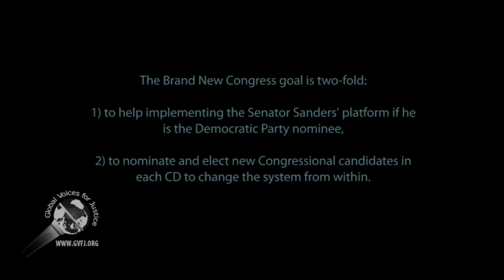Brand New Congress meeting: Rohan Jain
Former staffs and volunteers of the Senator Bernie Sanders' campaign have organized the Brand New Congress group in order to advance Senator Sanders' platform by nominating and electing congressional representative throughout the entire country by 2018 and 2020.

The meeting was held at Bernie Coffee house in Los Angeles, California, on 13 June 2016.